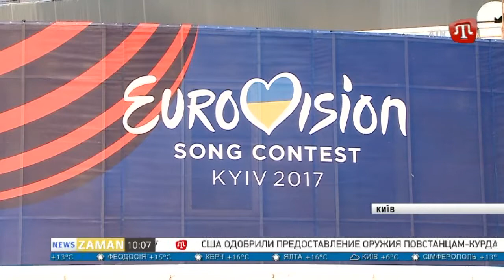10.05.17 ZAMAN UA 10:00